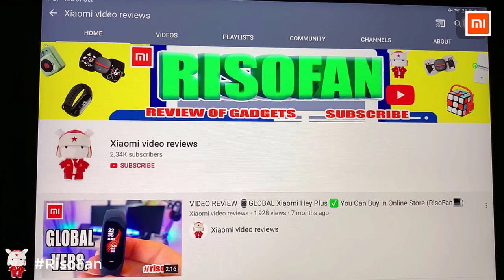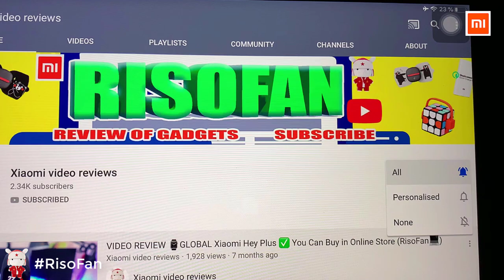Xiaomi Tiny Green Brother Intelligent Ecological Planter.